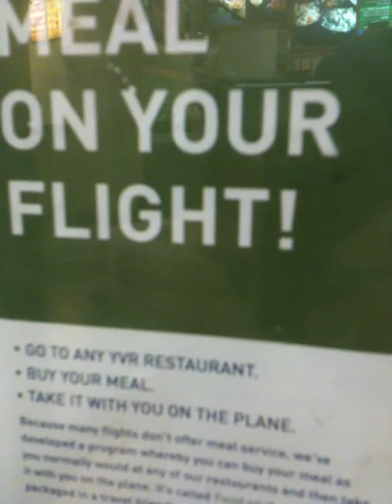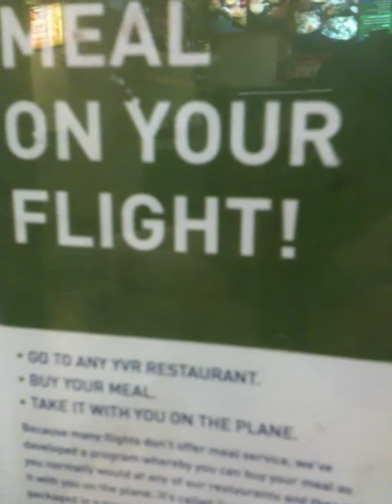Food breakthrough at Vancouver International Airport!